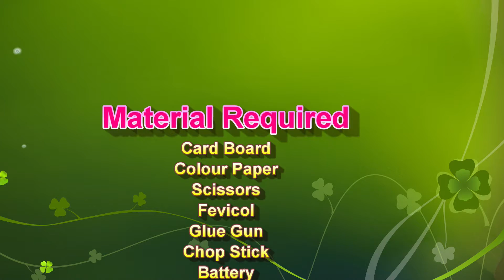moon phases working model for school science project for exhibition - diy simple | DIY pandit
moon phases working model for school science project for exhibition - diy simple and easy

In this video, learn how to make a Moon Phases Working Model for your science exhibition or school project. This model demonstrates how the Moon orbits the Earth and how sunlight creates different phases of the Moon like New Moon, Crescent, First Quarter, Gibbous, and Full Moon.